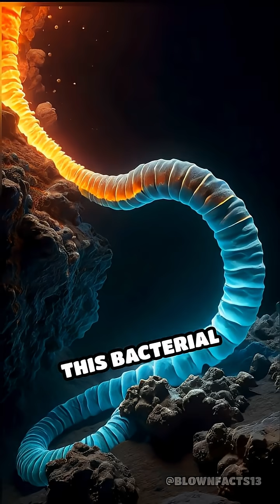Pompeii Worms: Masters of Extreme Heat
How do Pompeii worms survive near boiling underwater volcanoes? Discover their mind-blowing secret!